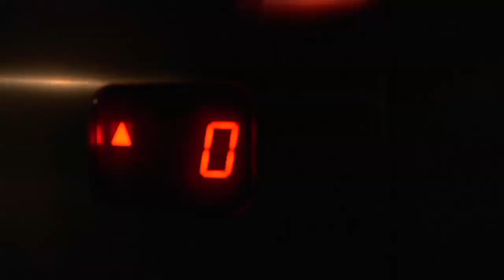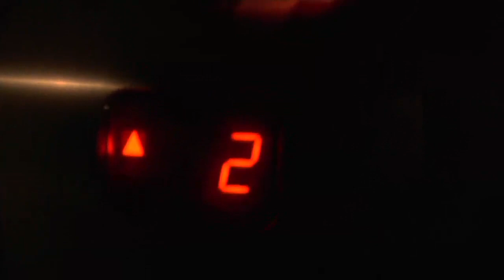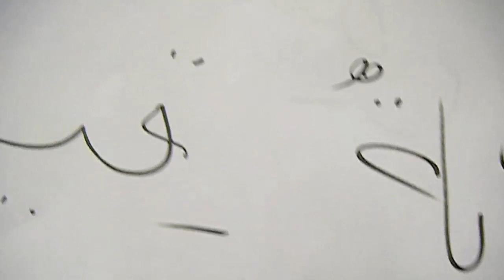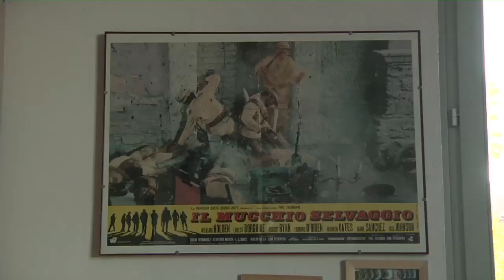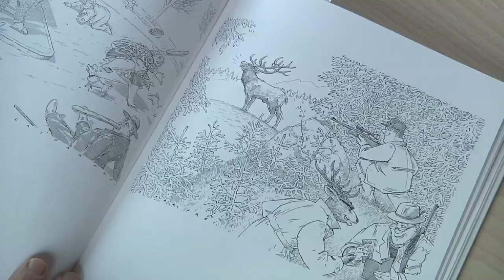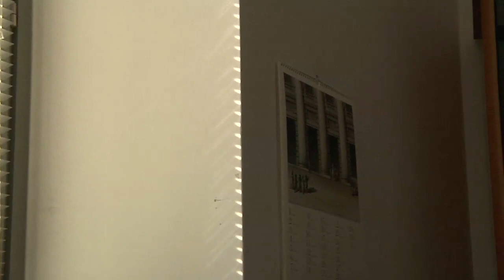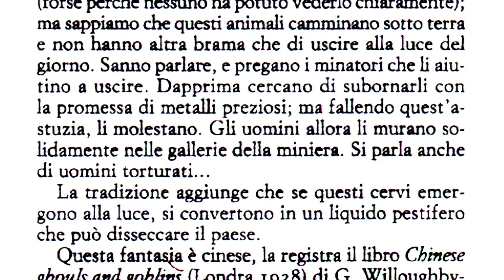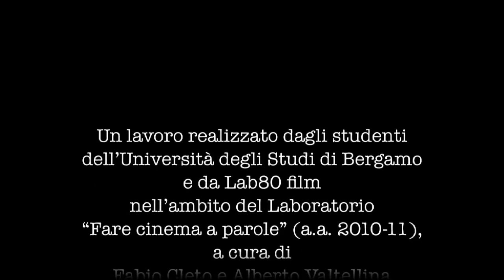Il cervo celeste – Il film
Una inquietante presenza pare minacciare la sede universitaria di Bergamo. Indagini discrete non portano a risultati degni di nota. Forse non è il Cervo Celeste la più seria minaccia per l'Università.
La musica è del gruppo Bancale, il brano è "Anima in miniera", dalla produzione Lab 80 "Sur et sous terre", di Paolo Jamoletti e Alberto Valtellina.